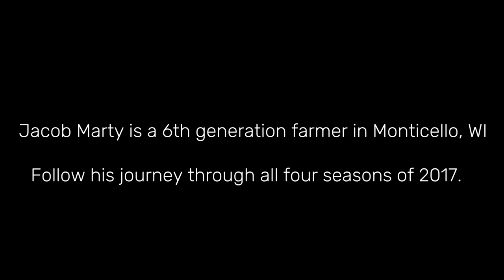Green Fire Farm 2017 Growing Season TRAILER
Follow farmer and ecologist Jacob Marty for the 2017 growing season, the 24 year old driving force behind Green Fire Farm: a 6th generation family farm transitioning from corn, soy, & dairy cows to a diverse perennial polyculture centered around an ever-expanding herd of grass-fed beef cattle.